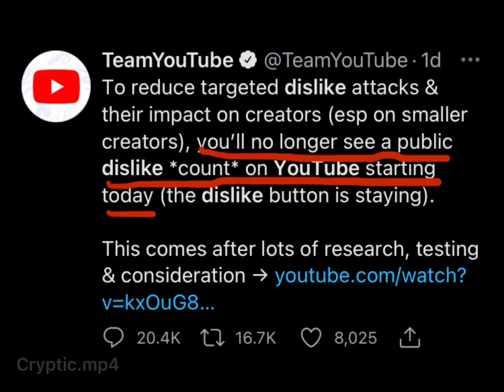YouTube removes dislikes